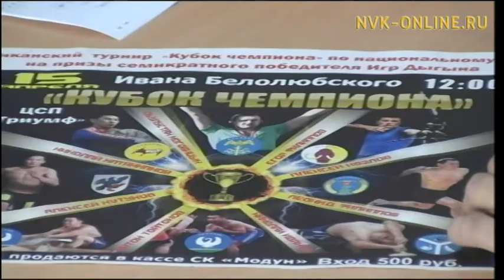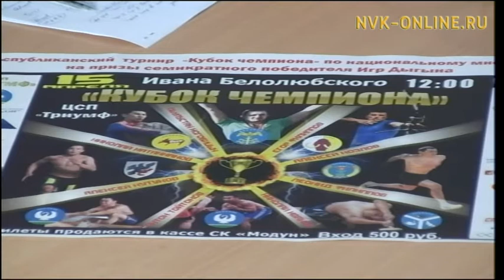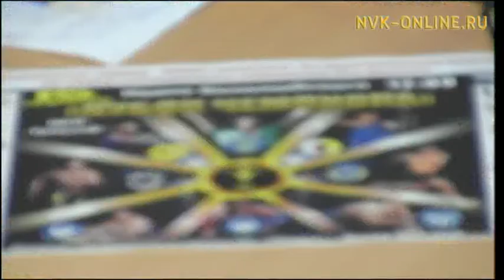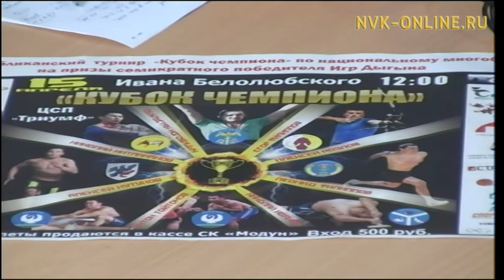Иван Белолюбскай бирииһигэр чемпион кубогар 8 бастыҥ бөҕөс кыттыаҕа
Официальный сайт NVK-ONLINE.RU "Тайм аут" биэриигэ многоборье туһунан кэпсэтэллэр. Саха сирин чулуу спортсменнара ыалдьыттыыллар: ол курдук Дыгын оонньууларын 7 төгүллээх кыайыылааҕа Иван Белолюбскай, мас тардыһыыга өрөспүүбүлүкэ 3 төгүллээх призерэ Дьулустаан Ноговицын, ушуга норуоттар икки ардыларынааҕы турнир кыайыылааҕа, бодибилдиҥҥа өрөспүүбүлүкэ чемпиона Николай Матаннанов уонна атах оонньууларыгар 20-тэн тахса рекорду олохтообут, Дыгын оонньууларын кыайыылааҕа Егор Филиппов.